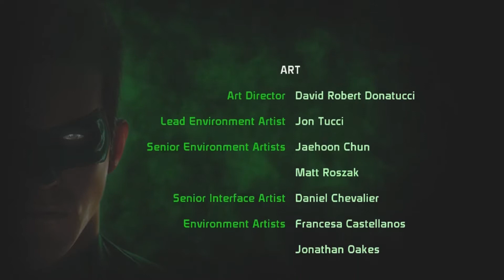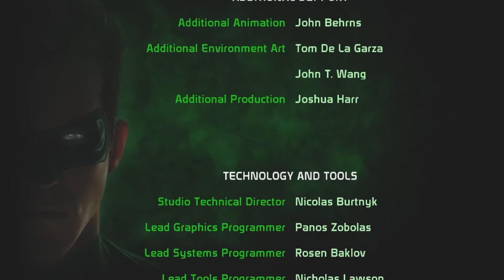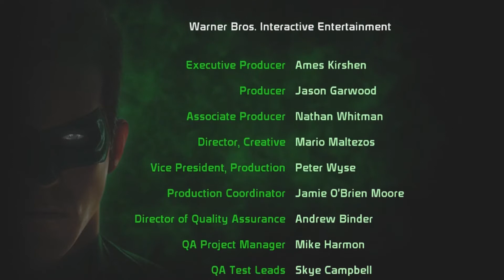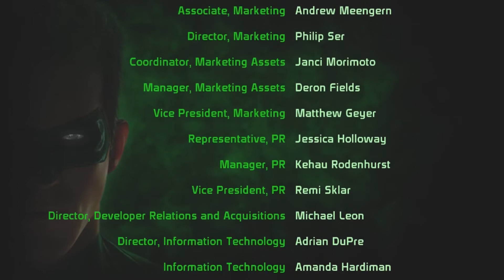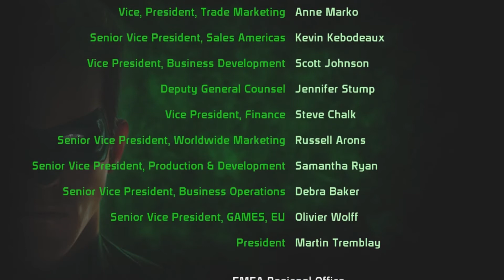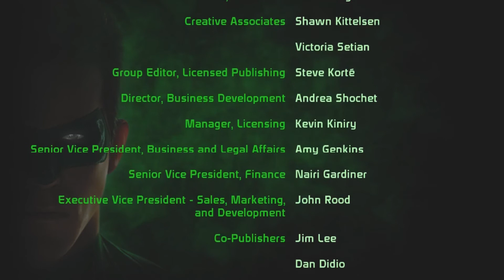Green Lantern Rise of the Manhunters Final Boss and Ending